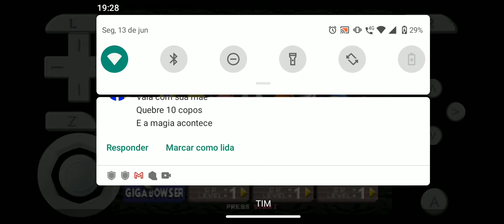super smash remix team battle gameplay part 9